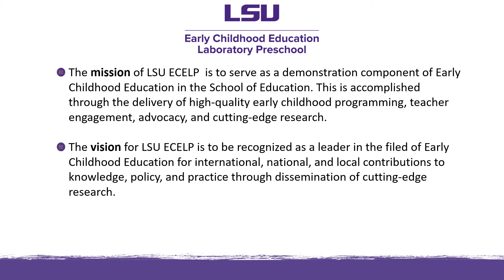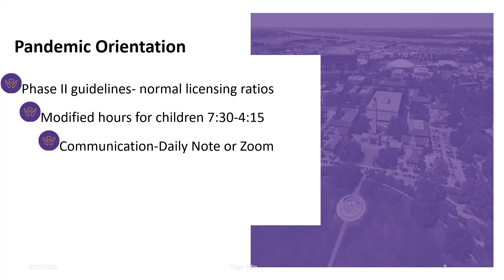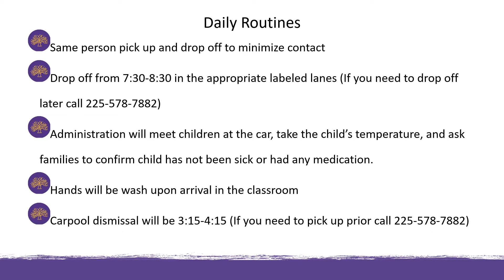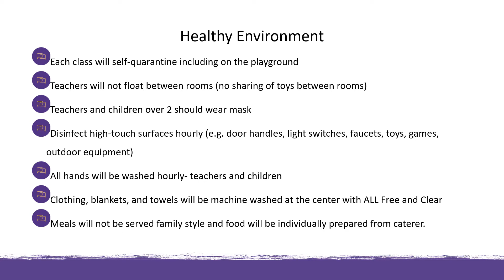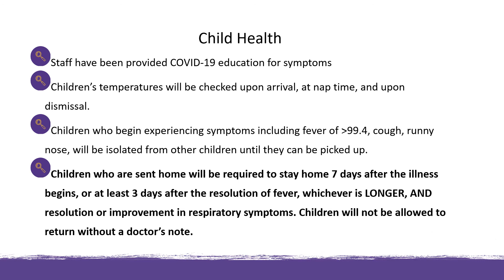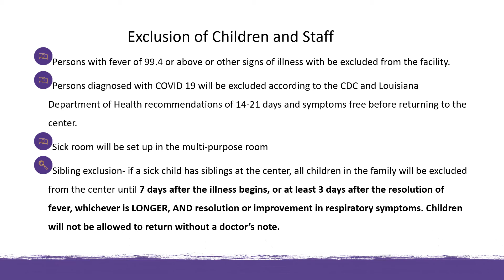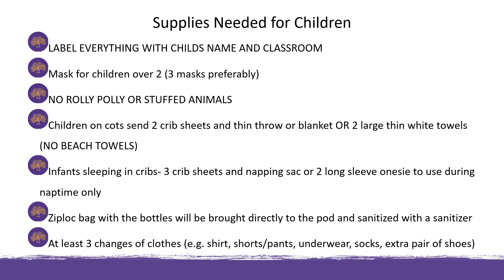ECELP Pandemic Orientation for Parents